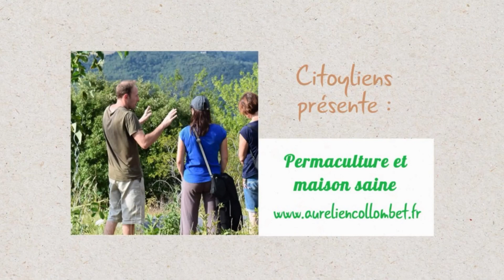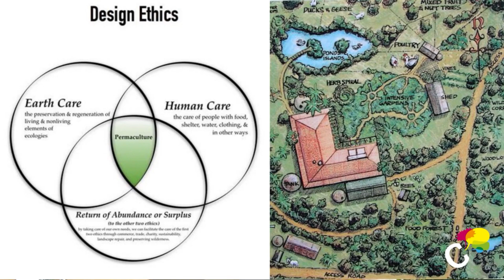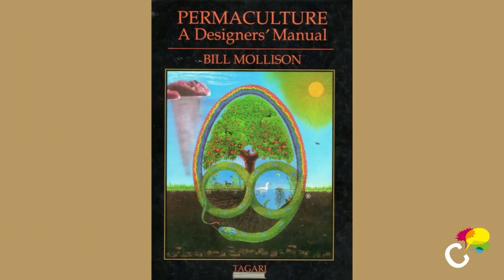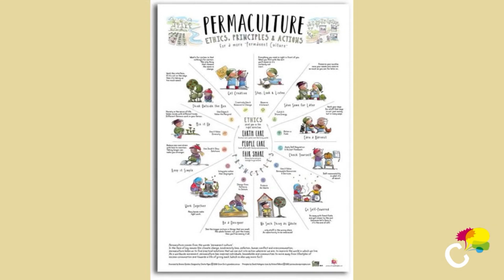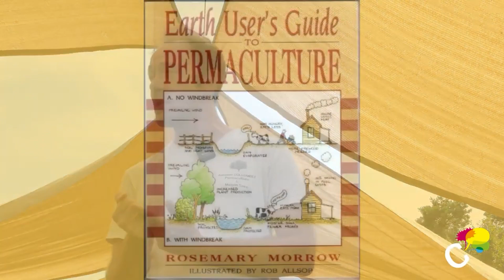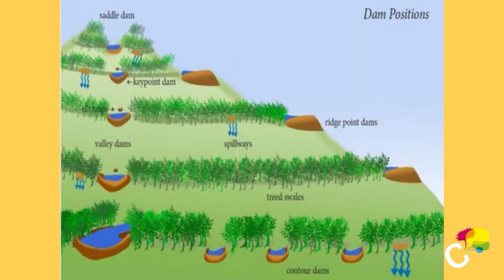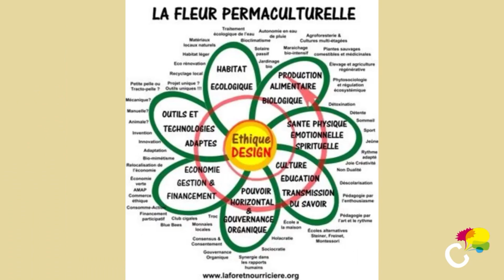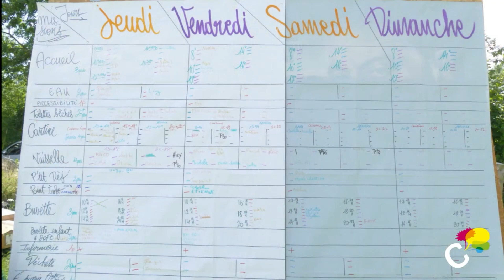7 détails fascinants sur la Permaculture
Conférence en direct des 9° Rencontres Nationales de Permaculture / R.N.P. (17 au 20 août 2023) organisées par Brin de Paille et Le Battement d'Ailes

Film & Montage : Association

Chapitres :
0:00 : La Permaculture c'est quoi ?
0:40 : L'histoire de Bill Mollison, le fondateur de la Permaculture
03:06 : La puissance des 3 éthiques de la Permaculture
05:49 : La Permaculture nous donne toutes les solutions
06:29 : La Permaculture s'intègre à tous les domaines
07:20 : Comment Bill Mollison reforestait des déserts
09:12 : Comment a été écrit Permaculture 1
12:19 : Le Design en Permaculture
13:00 : Les principes de David Holmgren, fondateur de la Permaculture
15:15 : Le vrai but de la Permaculture
17:04 : Comment chauffer une maison passive
17:15 : Le premier principe de David Holmgren
18:35 : Une erreur commune en Permaculture
20:39 : Les 5 étapes clés de Rosemary Morrow
25:26 : Ce qu'on a observé en arrivant sur notre terrain
27:50 : Un principe clé de Bill Mollison
28:14 : Comment on fait son Design en Permaculture
30:20 : La Permaculture adapté aux parois d'une maison
31:20 : Le contenu d'un stage de Permaculture
32:12 : Comment appliquer la Permaculture à la politique
32:52 : La première chose à faire dans un Ecolieu / Tiers-lieu
34:20 : Comment prendre les meilleures décisions
39:35 : La théorie salvatrice de David Holmgren